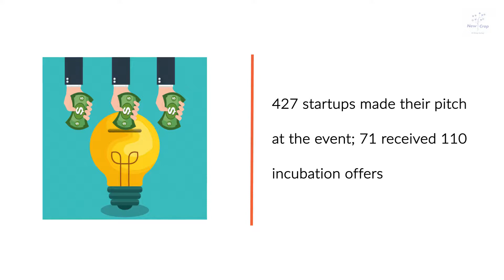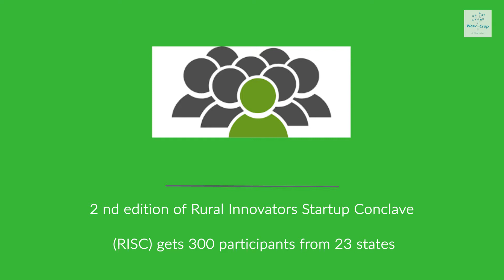Startup News Weekly: August 30, 2018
TVS Credit ties up with Zone Startups India to launch FinDhan; and other startup news from across India.